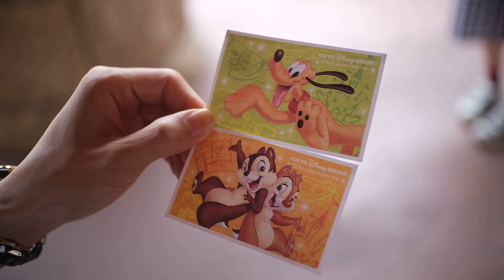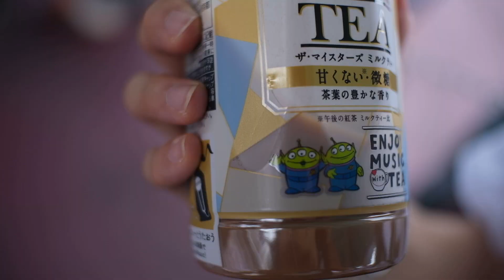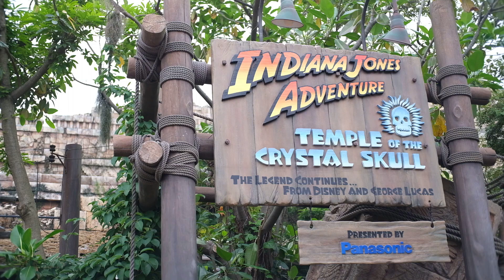癡孖巾製作~冚家暢遊迪士尼 DisneySea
東京迪士尼海洋
Tokyo DisneySea